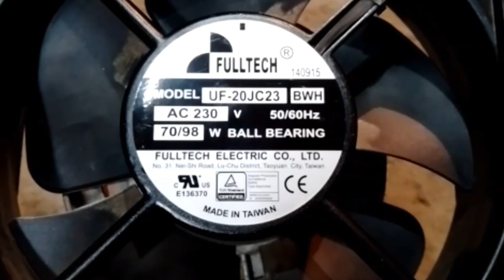Fulltech Model Uf-20Jc23 Cooling fan rewinding data How to rewinding of cooling Fan Ac 230 volt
Fulltech Model Uf-20Jc23 Cooling fan rewinding data How to rewinding of cooling Fan
Leight=8inch
dis=2.5 inch
S.w.g.no=35
      or
S.w.g.no=36
turn=900
total weight 90g
connection 1_3